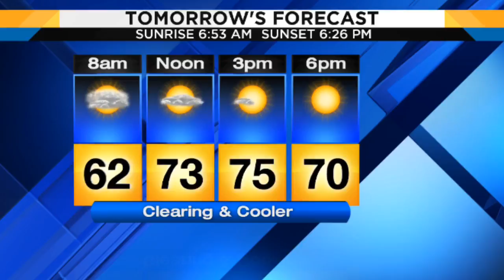Thursday evening’s forecast